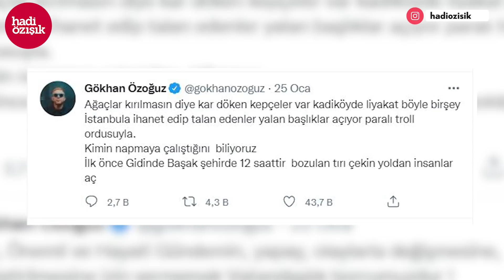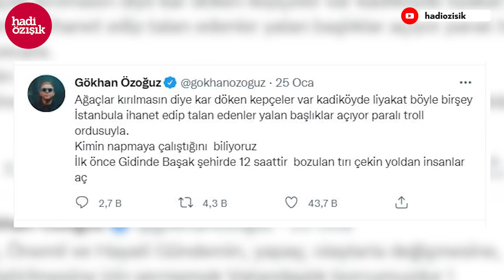KEMAL KILIÇDAROĞLU HAKLI! YALAKADAN SANATÇI OLMAZ...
Kemal Kılıçdaroğlu'nun Hülya Avşar'la ilgili söylediklerini hatırladınız mı?.. "Yalakadan sanatçı olmaz" demişti... Kar İstanbul'u esir alırken Ekrem İmamoğlu balık keyfinde yakalanınca 'yalaka' sanatçılar devreye girdi... Athena Gökhan, Fazıl Say gibiler döküldü ortalığa... Kemal Kılıçdaroğlu haklıymış, yalakadan sanatçı olmaz...

Merhaba arkadaşlar,
2000 yılından bu yana Türkiye'de İnternet gazeteciliği yapıyorum. İnternethaber, Gazeteoku, Cevaplatv, İnternetspor, Gazeteciler.com, Elmaelma.com ve Memurhaber sitelerinin kurucusuyum. Nethaber yazarı Süleyman Özışık ile birlikte Youtube kanalımda yayın yapıyoruz, haber, politika, siyaset, gündem, son dakika haberler, gazete yazarları ile röportajlar... sokak röportajları habere dair her şey var. İsmail Küçükkaya konuğum oldu mesela, Süleyman Soylu, Numan Kurtulmuş, Candaş Tolga Işık, Binali Yıldırım, Cem Küçük, Korkmaz Karaca... gibi bir çok gazeteci ve siyasetci konuğum oldu.

Takipte Kalın!